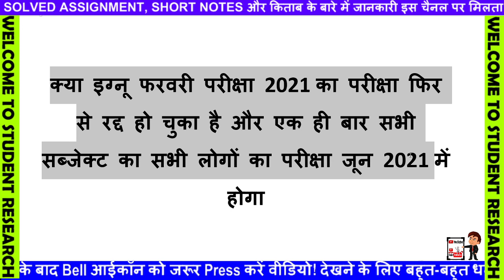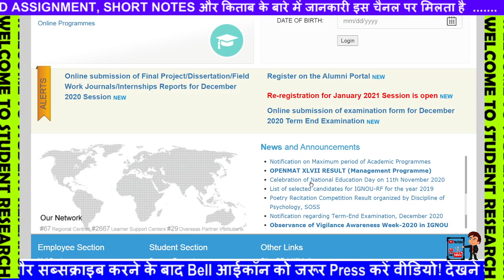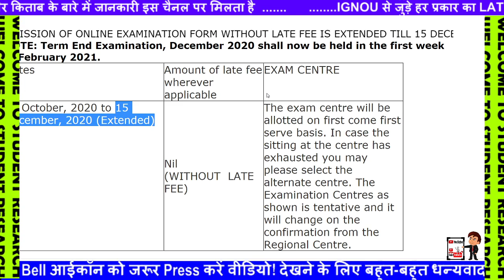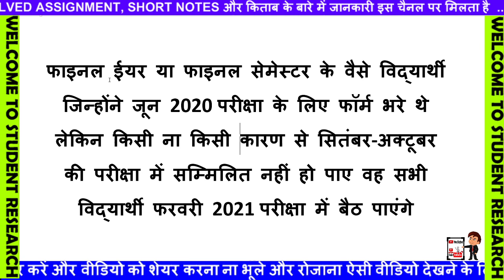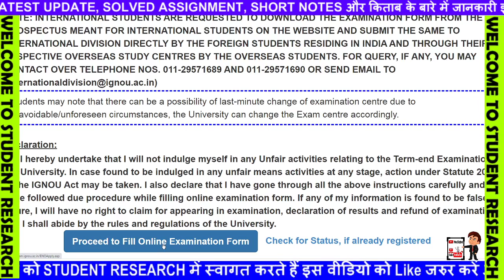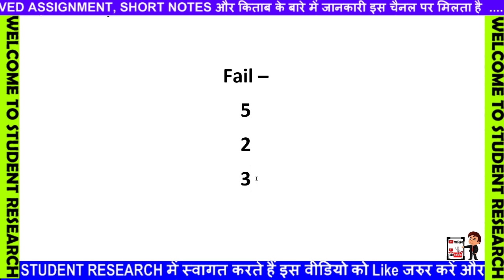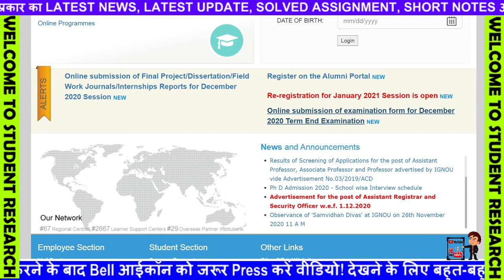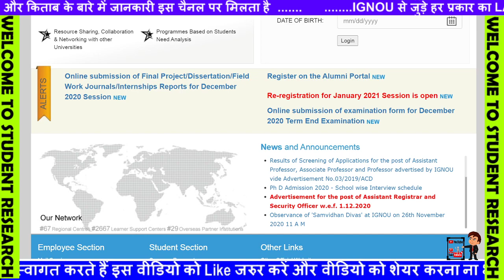अभी अभी तुरंत IGNOU ने किया IGNOU Feb 2021 Exam Cancel | BIG ANNOUNCEMENT by IGNOU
[BREAKING NEWS] Good News For IGNOU Students | IGNOU Released Provisional Admission Notice 2020

8 New Notification Released For IGNOU Students || June/Sept. 2020 Exam Result Published 4th Update

IGNOU DEC 2020 Assignment Submission, 5 New Notification Released by 5 Regional Center For Students
7 New Notification for Dec 2020 Assignment Submission Released || IGNOU Sept. 2020 Exam Result ??
IGNOU DEC 2020 Assignment Submission, 3 New Notification Released by Regional Centre For Students